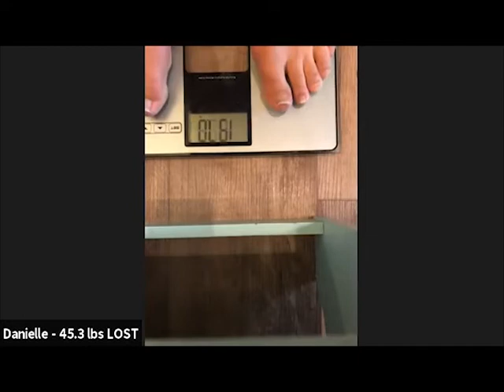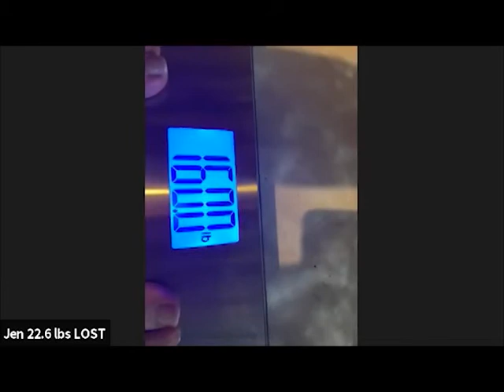The Biggest Transformation - S2 - E13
The cast is coming into the Final week of the competition. How are they doing and How will they finish?!?!? Let's find out. if Matthew can hold on to his lead and fight Debbie and Danielle off.